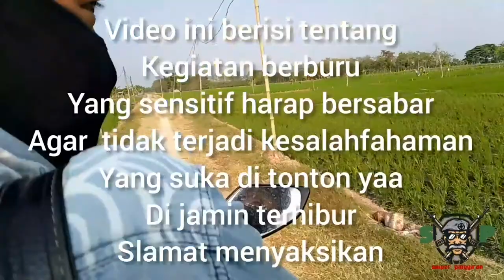Hunting burung tekucer & burung gemak#spot istimewa#moser sj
haloo boskuu..
kembali lagi dengan sniper pinggiran..
seperti biasa saya berburu burung derkuku
di spot persawahan
tapi kali ini..spot nya istimewa..
simak terus video2 saya.
slamat menyaksikan